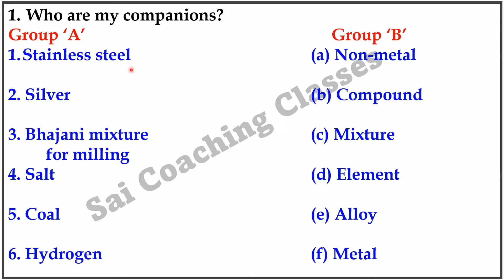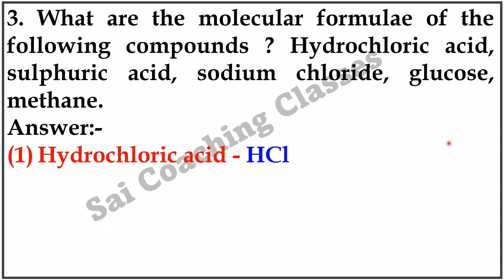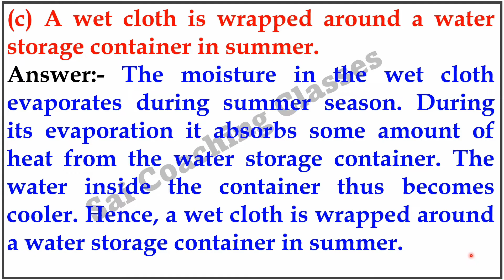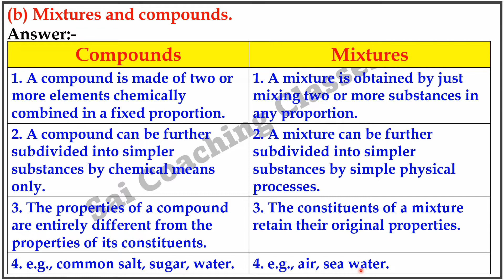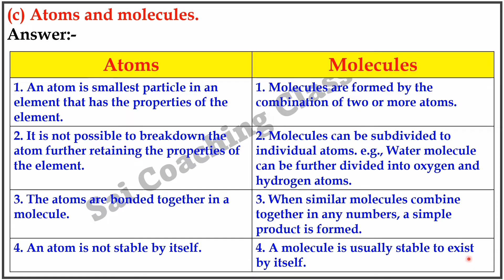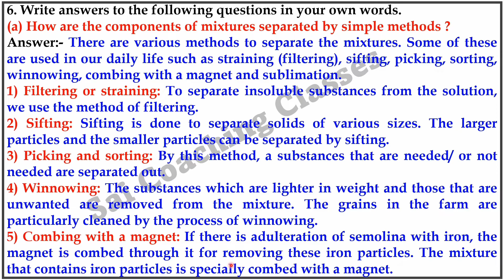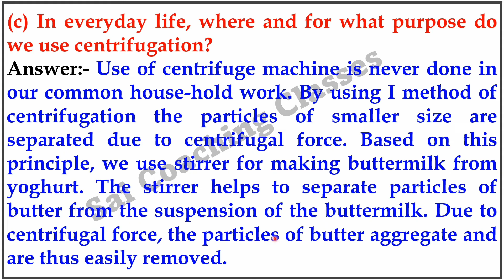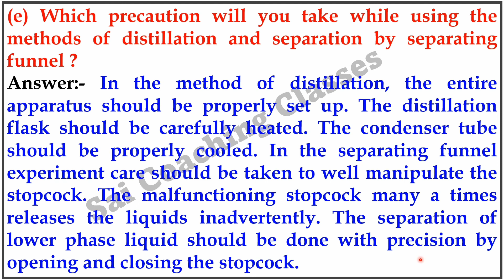Exercise chapter 14 Elements, compounds and mixtures class 7th Science Maharashtra state board